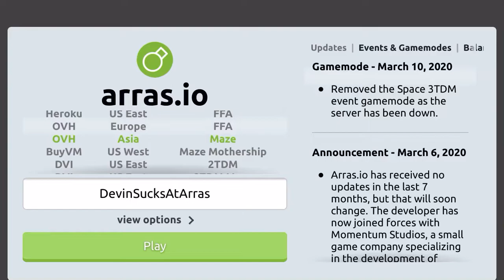If I find an Overlord, the video ends. - Arras.io maze mode